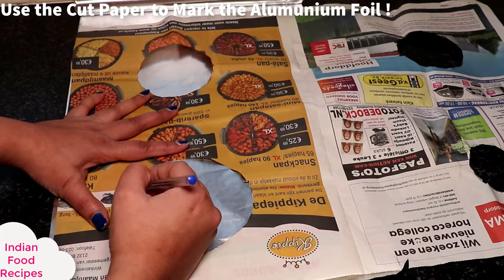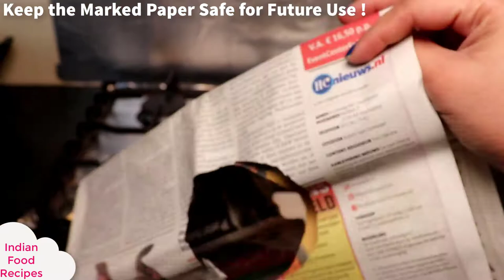Gas Stove Cleaning hacks | how to clean gas stove in 2 min | Cooking secrets must try 2020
Hi Everyone ...Welcome to 'Indianfood Recipes'.Today i am going to share Gas Stove Cleaning hacks | how to clean gas stove in 2 min | Cooking secrets must try 2020...in a very simple and easy way.I hope you will Like this video...Do not forget to Share and Subscribe .

I am inspired by the below India's top 10 Cooking YouTube channels

1. Nisha Madhulika
2. Kabita's Kitchen
3. CookingShooking Hindi
4. bharatzkitchen HINDI
5. Sanjeev Kapoor Khazana
6. Hebbars Kitchen
7. Cook With Nisha
8. Cook with Parul
9. FoodFood
10. Kanak's Kitchen

The amount of effort and dedication they have done is marvelous. It simply inspires all new you tubers including me.
India's top cooking YouTube Channels by Inspiration Rockstar
Inspiration Rockstar